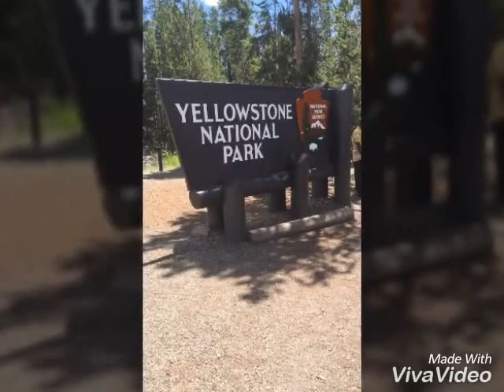MY TRIP AROUND THE WEST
I went on a trip with my family and we went to 5 different states before coming home we had a lot of fun hope u enjoy this clip